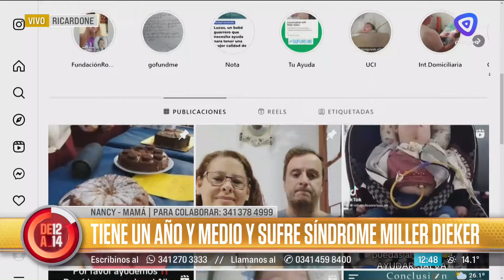Lucas necesita ayuda